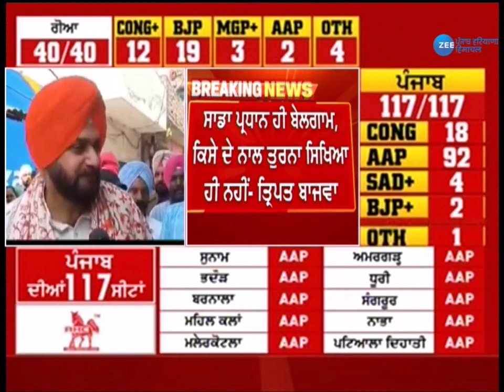Punjab Elections ਵਿੱਚ ਹਾਰ ਤੋਂ ਬਾਅਦ Navjot Singh Sidhu ਦਾ ਵੱਡਾ ਬਿਆਨ | Punjab News | Zee PHH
ਚੋਣਾਂ ਵਿੱਚ ਹਾਰ ਤੋਂ ਬਾਅਦ ਸਿੱਧੂ ਦਾ ਵੱਡਾ ਬਿਆਨ
ਜਿਨ੍ਹਾਂ ਨੇ ਟੋਏ ਪੁੱਟੇ ਉਹ ਉਸੇ ਖੂਹ ਵਿੱਚ ਡਿੱਗੇ- Navjot Singh Sidhu